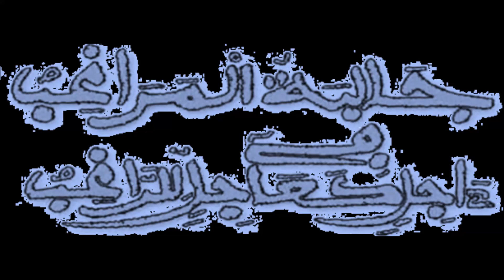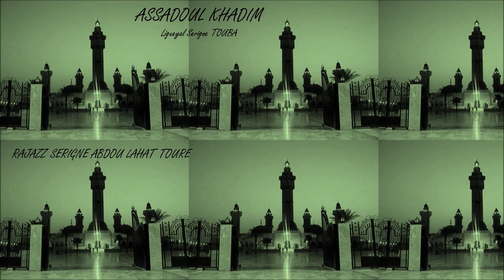Serigne Abdou Lahat Toure Khassida Mouhamadoun